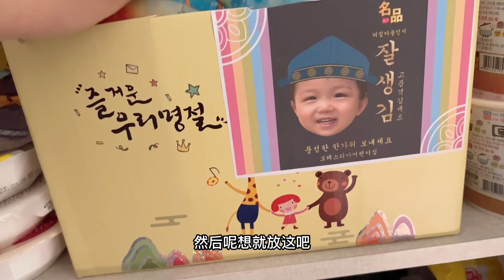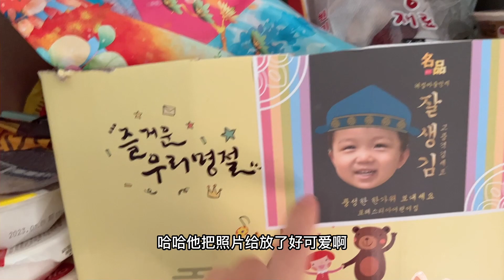中韓倆萌娃又幹架，金牌調解大敏上線，過程心疼又搞笑！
China and South Korea's cute kids fight again, and gold medal mediation Damin goes online. The process is painful and funny!